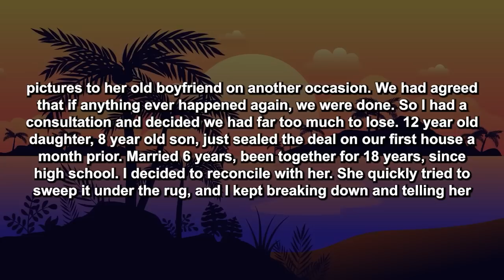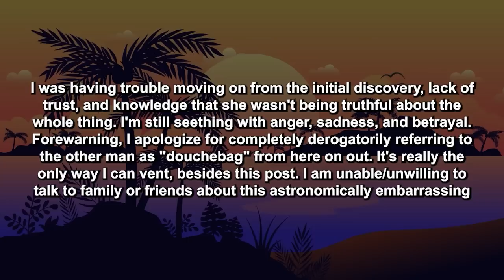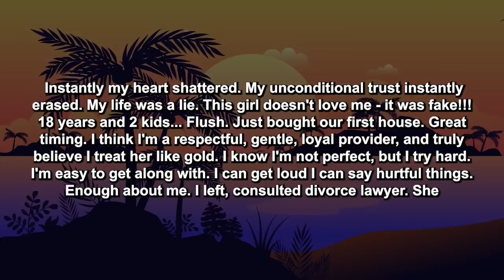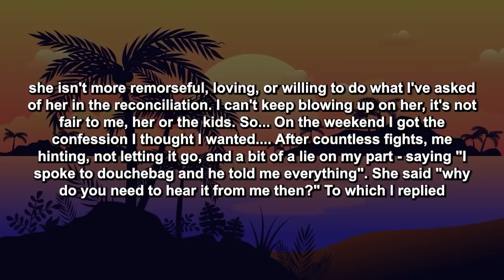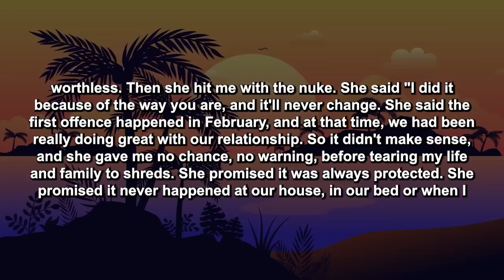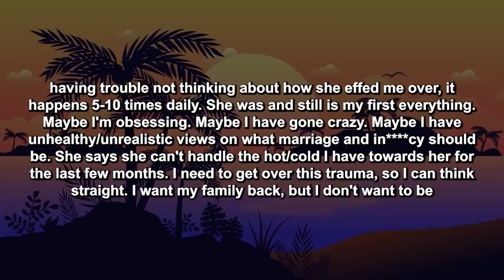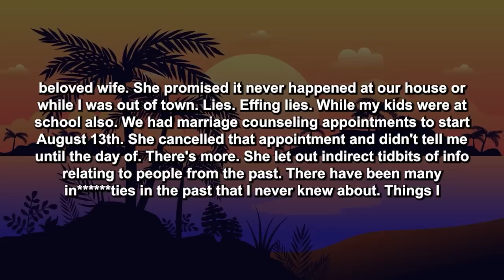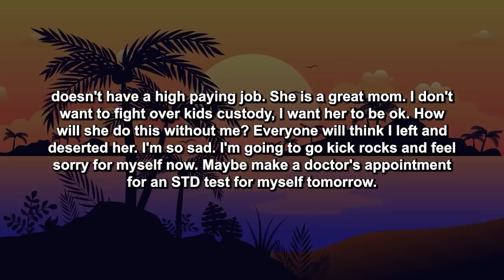2 Updates: My Wife Made Me Wait In The Car While She Effs With Another Guy, Finally Caught Her...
2.5 months ago I walked into a room with my wife and another guy making out in a big way. She says that is the first incident, I have reason to believe otherwise. I can't prove she's had s** with this guy, but that is all this guy would be after. I left for a week, saw divorce lawyer, this wasn't the first time we've had problems in that regard. First time was with another girl. I literally walked into the same situation with those two, and caught her sending pictures to her old boyfriend on another occasion.

Timestamps:
0:00 - Intro
0:10 - Main Story
1:49 - UPDATE
7:43 - UPDATE 2
10:28 - My Opinion
11:05 - Outro